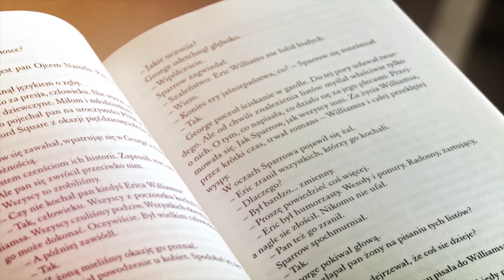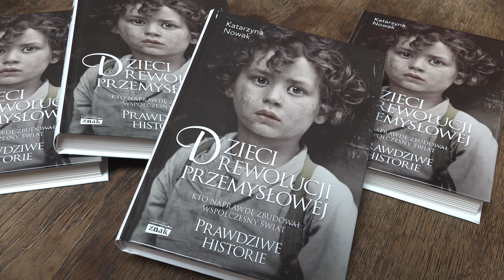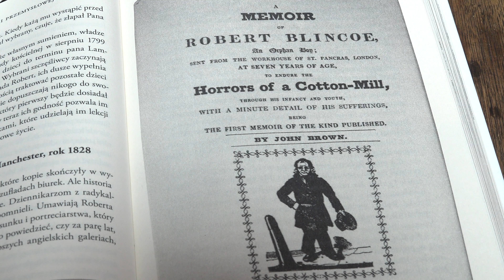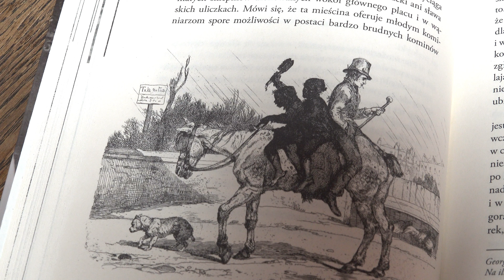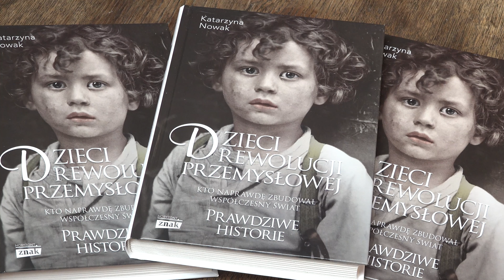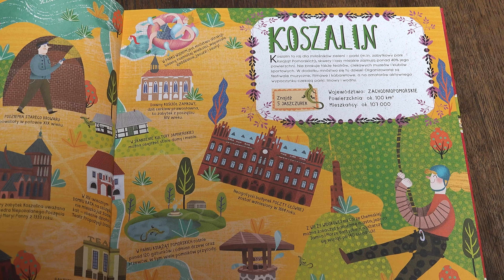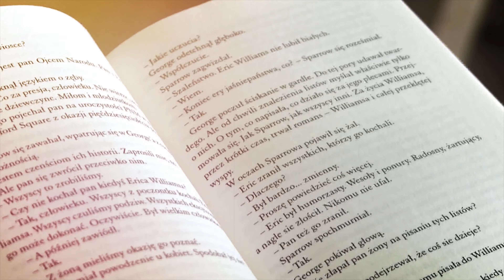Konkurs czytelniczy - Księgarnia "Z Bajki" - odcinek 6